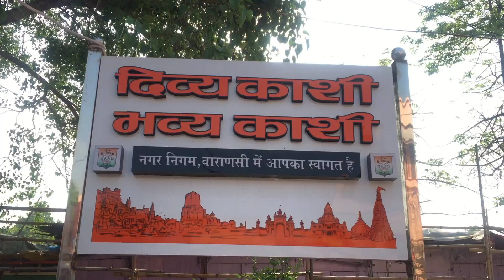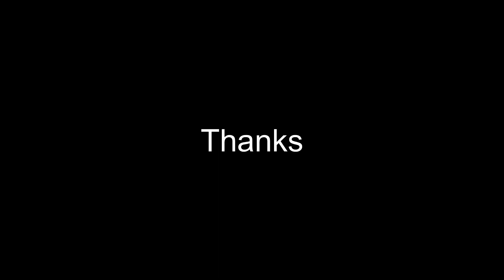जीवनाचा खरा अर्थ काशीमध्ये समजतो 😭😭 / kashi yatra / mankarnika ghat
varanasi, kashi, banaras, mankarnika ghat, kashi samshan ghat
Hi friends,
My name is bhushan jadhav i am from nashik (the graps city), i like to make vlog in my mothertongue marathi.

vlogging gear

go pro hero 8